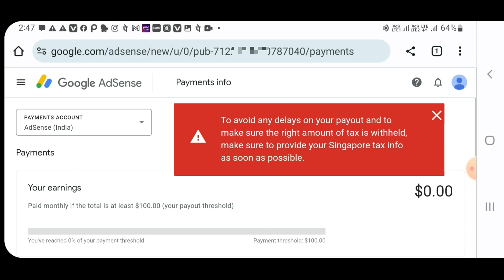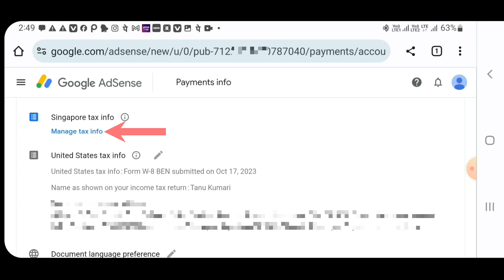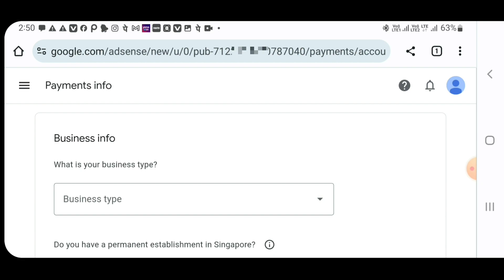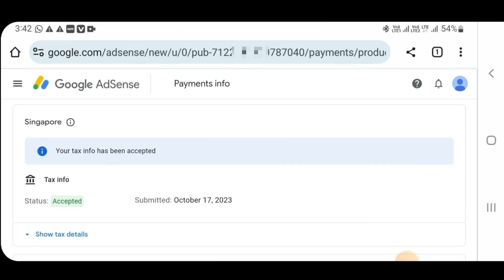Singapore Tax Info | Singapore Tax Info Adsense | How to Submit Singapore Tax Info in Adsense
How to Fill Singapore Tax info in Google
Adsense | Singapore Tax Information
Form YouTube Adsense

अब YouTube Singapore Tax फार्म भी भरना होगा | Google Adsense Singapore Tax info

Google Adsense Singapore Tax Info. Form
Kaise Bhare 2023 | How To Fill Singapore
Tax Form in Adsense

Google Adsense Singapore Tax Information
Update 2023 || How to Submit Singapore Tax Info in Adsense

To avoid any delays on your payout and to
make sure the right amount of tax is withheld,
make sure to provide your Singapore tax info
as soon as possible.

दोस्तों हमारे YouTube Channel में आपको Banking Videos. YouTube Related. Google Adsense Related. Facebook. instagram. Whatsapp Related Videos. Smart Mobile Functions. Aadhar Card. PAN Card. Ayushman Card. Samagra ID Related पुलिस के काम की भी वीडियोज देखने को मिलेंगी। मैं ग्राम-पोस्ट मोहरबा 481 जिला रीवा मध्य प्रदेश का निवासी हूँ।
Your Queries-
Singapore tax info
Singapore tax info adsense
Singapore tax info youtube
Singapore tax information adsense
Singapore tax information google
adsense
Singapore tax identification number
Google adsense new tax form 2023
Google adsense tax information new update
Adsense new tax form update
Google adsense Singapore tax information form 2023
Singapore tax information update 2023
Adsense add tax information 2023
How to submit Singapore tax information in adsense
Adsense united state tax information submit 2023
How to fill singapore tax information step by step 2023
Google adsense tax new form submit kaise kare
Adsense singapore tax form update 2023
Singapore tax form in adsense new update 2023
US tax information update
Google adsense new tax form update
Add tax information in adsense 2023
Adsense showing singapore tax information form
Singapore tax in adsense
Singapore tax kya hai
Singapore tax information form kaise bahre
US tax form
Adsense united state tax form
Adsense singapore tax form 2023 adsense
tax
Google adsense singapore tax information update 2023
Fixed Singapore Tax Info Issue In Adsense Adsense singapore tax form update 2023
singapore tax info
google adsense singapore tax information kaise bhare
google adsense tax withholding
Add Tax info

To avoid any delays on your payout and to make sure the right amount of tax is withheld, make sure to provide
your tax info as soon as possible
Google may be legally required to collect your Singapore tax info because it's where you earn income ar
recelve payout
•Adding your tax info will help determine the correct withholding amount applied to you.

Individual/sole proprietor
Do you have a permanent establishment in Singapore?

Are you registered for Singapore Goods and Services Tax (GST) under the
Overseas Vendor Registration regime?

Unique Entity Number in Singapore tax info
What is Unique Entity Number in Singapore tax info

Tax exemptions in singapore tax info

Are you eligible for tax exemptions?

Exemptions date in Singapore tax information

Some additional documents are required to verify your tax information.
This may be because the document you subrnitted is nat a type we accept or is
expired.
To make sure you're able to claim any tax exemptions you're eligible for, submit
a current and accepted type of document as soon as possible. Well use the
default applicable tax rules until your info is accepted.